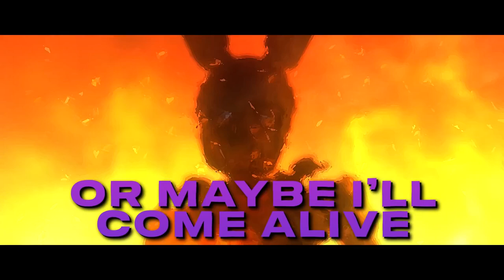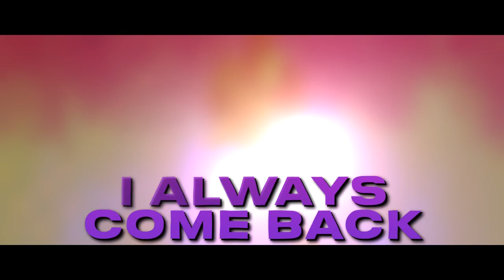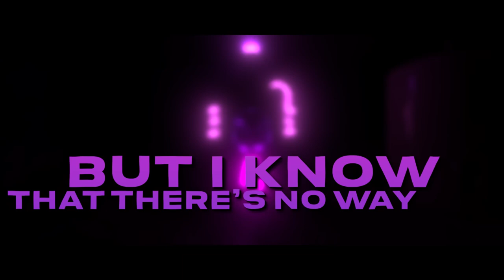Always Come Back [Vocals Only] (NateWantsToBattle)